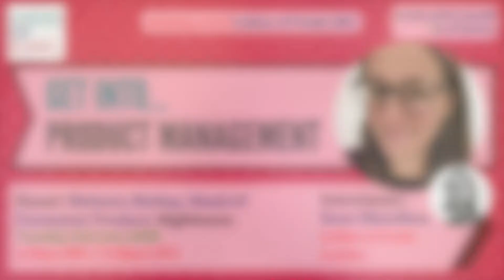Get Into... Product Management with Suze Shardlow and Melanie McKay :: Speed Round One!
How to get into Product Management with Suze Shardlow and Melanie McKay!

An extract from Get Into... Product Management where LoC's Suze Shardlow interviews special guest, Head Of Consumer Product Melanie McKay, and finds out what product Melanie wishes existed.

Ladies Of Code London is a meetup group with more than 3700 members.  Events are aimed at meeting the needs of women and non-binary people.  Everyone is welcome to attend.